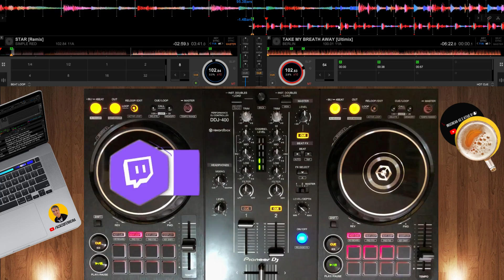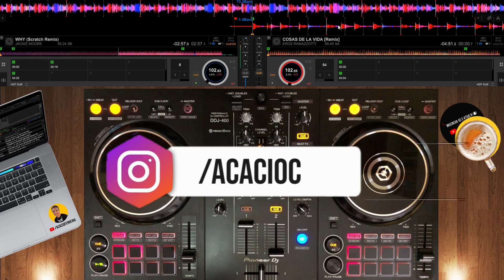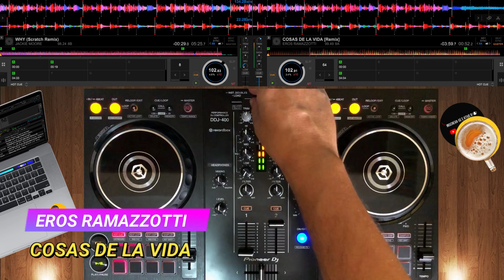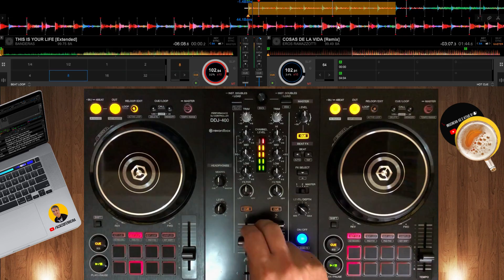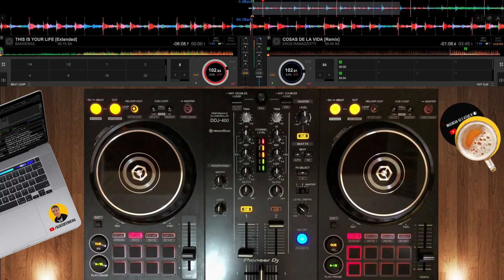CHARME E SOUL DAS MATINÊS ANOS 90 | JAM & SPOON, CULTURE BEAT, SIMPLY RED, JACKIE MOORE, BERLIN E +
🎧✍️  CHARME E SOUL DAS MATINÊS ANOS 90 traz um SET de Charme & Soul Music das antigas jamais visto anteriormente. Dezenas de Hits que foram destaques nas matinês dos clubs cariocas, são eles: Culture Beat, Pet Shop Boys, Simply Red, Jam & Spoon entre outros, mixados mais uma vez por Acacio Dj. O melhor do charme das antigas você só encontra aqui no canal Acacio Ferreira.

Alguns bailes charme famosos do RJ que marcaram época:

Viaduto de Madureira
Baile charme de Realengo
Bola Preta
Vera Cruz
Mackenzie
Disco Voador

E aqueles que também só visualizaram, agradeço da mesma forma. Vamos a luta. Divulguem o  canal para os seus amigos. Agradeço de coração à todos!!!

👉 Curtiu este set? Apoie o trabalho do DJ com qualquer valor!
O DJ agradece de ❤️, obrigado!

Tracklist:

01 - JAM & SPOON - KALEIDOSCOPE SKIES
02 - CULTURE BEAT - TELL ME THAT YOU WAIT
03 - PET SHOP BOYS - HOW CAN YOU RESPECT TO BE
04 - CHYP-NOTIC - IF I CANT HAVE U
05 - SIMPLY RED - STAR
06 - BERLIN - TAKE MY BREATH AWAY
07 - JACKIE MOORE - WHY
08 - EROS RAMAZZOTTI - COSAS DE LA VIDA

💻 Equipamentos usados:

»» Pioneer DDJ 400
»» Headphone Beats Solo 3
»» Ultrabook DELL Latitude E7450
»» Iphone X 64GB
»» Gimbal Vimble 2
»» Logitech C920

Agradecimentos:

EU AMO BAILE CHARME - dia 21 de abril 2017
GALPÃO DO ENGENHÃO
Dir. Joel Filho e Marcus Azevedo

🎧 O track list com o nome completo das músicas encontra-se aqui na descrição, nos comentários do vídeo ou no próprio vídeo. Deixe também o seu comentário 💬. Terei o maior prazer em responder todos vocês .

Se você curti esses ritmos, esse é o seu vídeo. Joga na TV, aumenta o som e Let's Dance 💃!!!

🧰  PLAY LISTS DO CANAL

✅  PLAY HOUSE ETERNA - EU FUI !!!